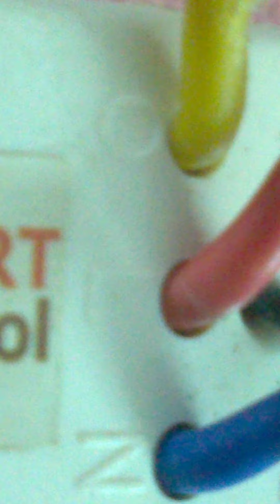Cấu tạo bên trong của một cái công tắc cảm ứng chạm